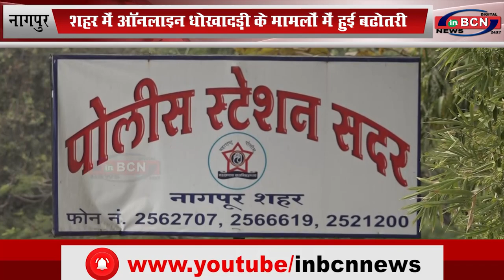शहर में ऑनलाइन धोखादड़ी के मामलों में हुई बढोतरी...INBCN News